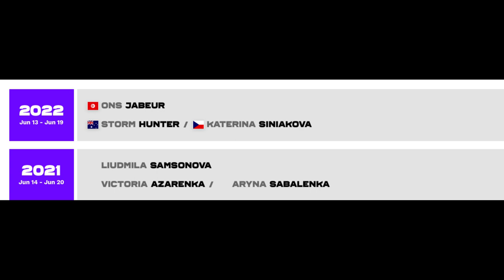Prediction : Maria Sakkari 🇬🇷 Vs Marketa Vondrousova 🇨🇿